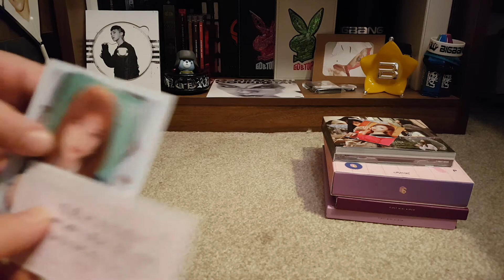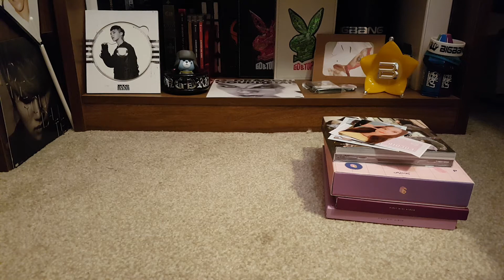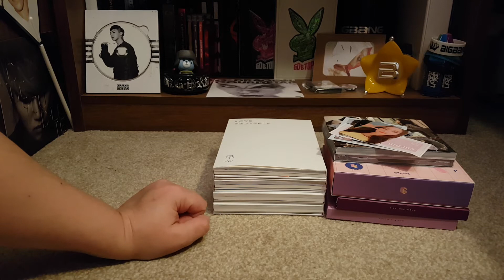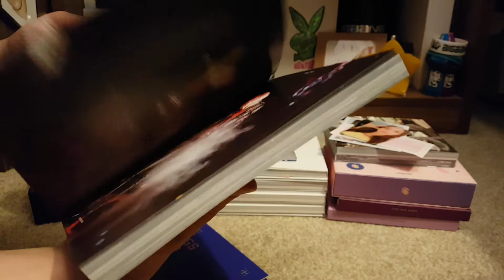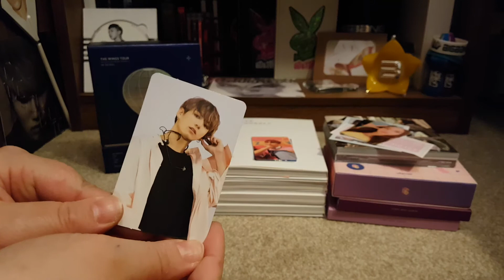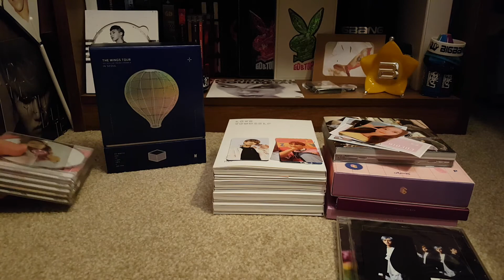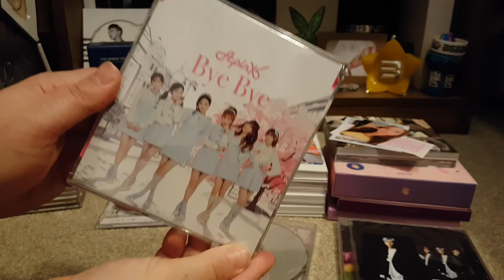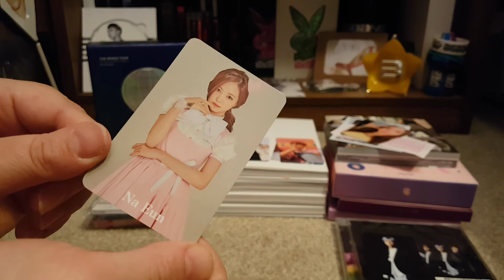Kpop Haul - November Edition ft. Apink & BTS!!!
Time to Catch Up on all the kpop I've missed! BTS was top of the pile along with with a few others. long way to go tho!!